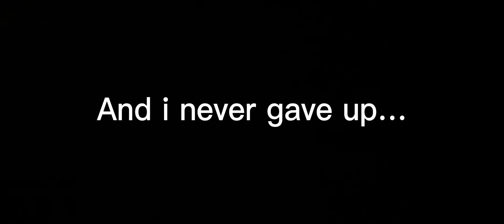ITS DONE…| Golden Hope | Geometry Dash (all coins) By Terron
Demon Difficulty: Hard Demon
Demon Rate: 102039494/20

YouTube is not saving my descriptions links so OOF